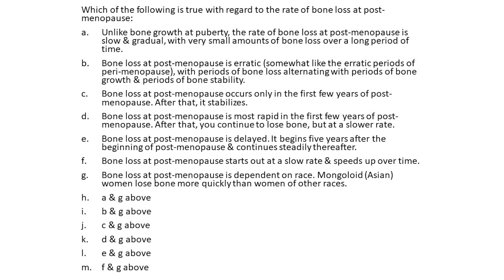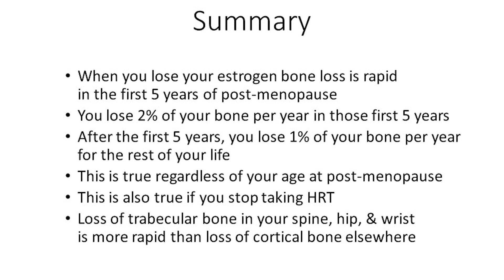Rate of Bone Loss at Menopause - 200 | Menopause Taylor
You may know that you lose bone at menopause. But, do you know how rapidly you lose bone at menopause? Do you think you lose a lot at first or just a little at first? Do you think you lose bone forever or for just a while? Knowing the facts on this can be the difference between avoiding or sustaining a fracture from bone loss. So watch this video to get the facts.